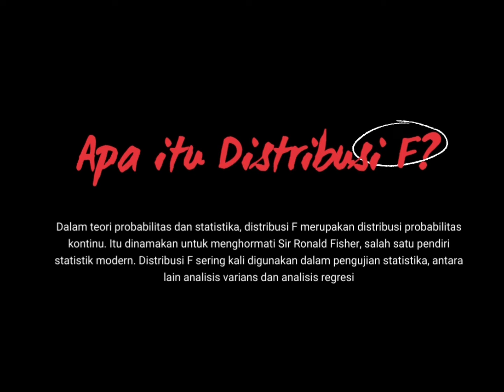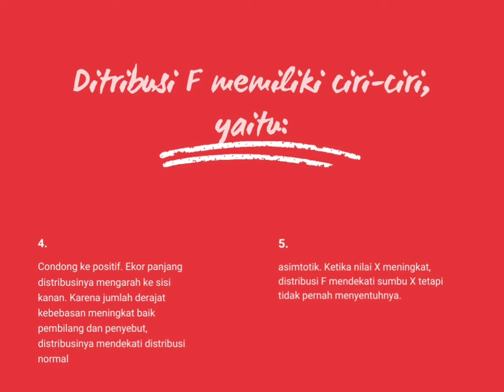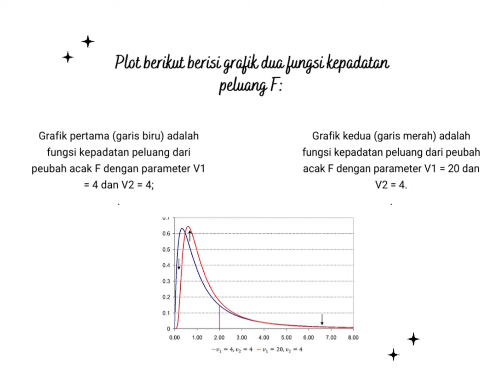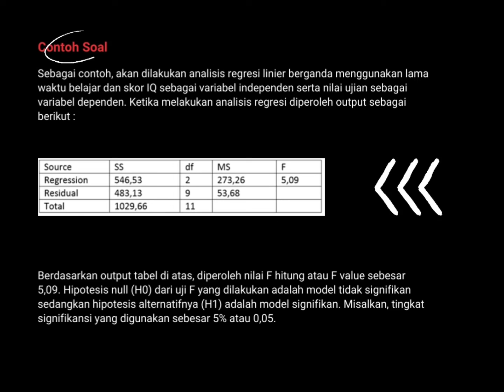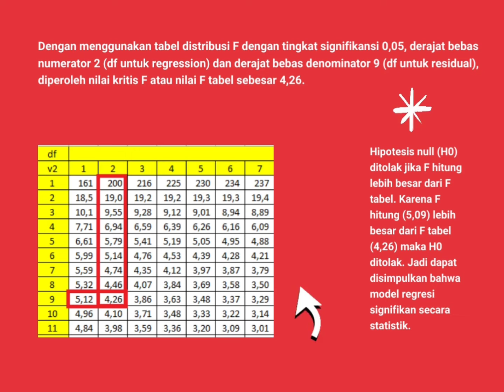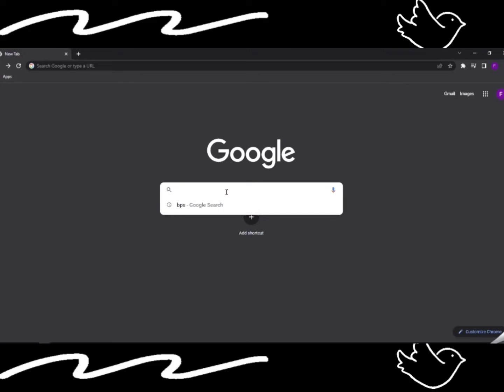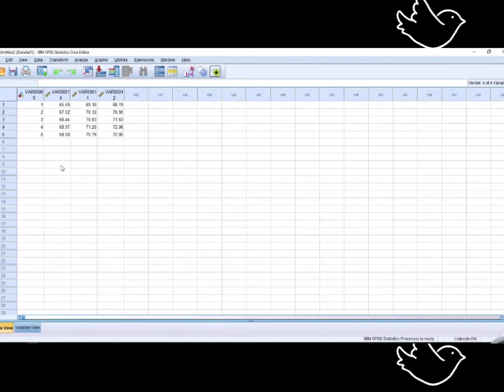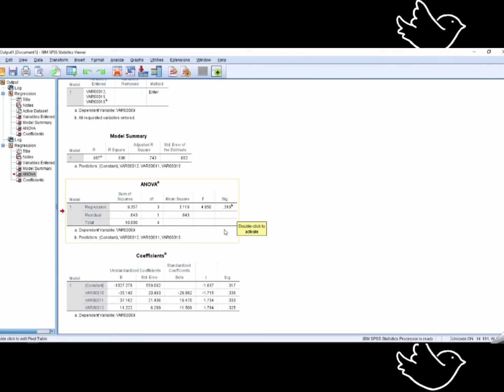*A* Tutorial Distribusi F dan Cara Menganalisisnya Menggunakan SPSS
Distribusi F merupakan distribusi probabilitas kontinu. Itu dinamakan untuk menghormati Sir Ronald Fisher, Salah Satu Pendiri Statistik Modern. Ujian Statistik Untuk beberapa situasi mengikuti distribusi probabilitas ini. Distribusi F digunakan untuk menguji apakah dua sampel berasal dari populasi yang memiliki varians yang sama , dan juga diterapkan ketika kita ingin membandingkan beberapa mean populasi secara bersamaan. Perbandingan Simultan dari beberapa mean populasi disebut analisis varians (ANOVA). Dalam kedua situasi ini, populasi harus mengikuti distribusi normal, dan data harus setidaknya skala interval.